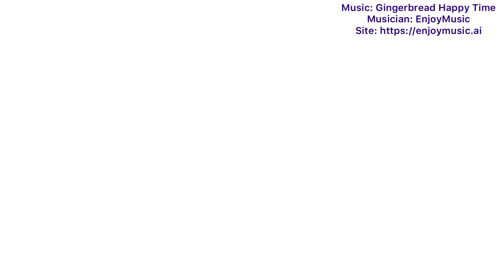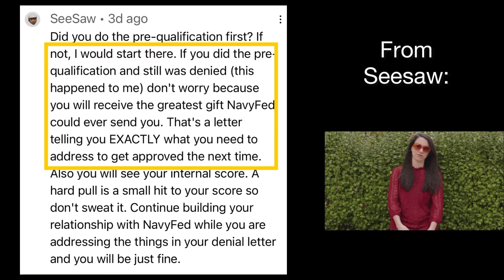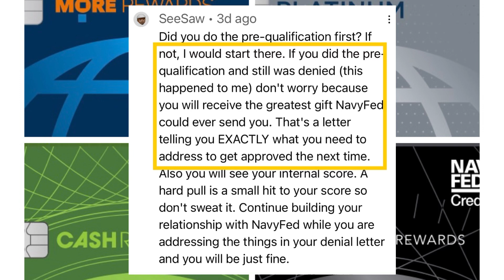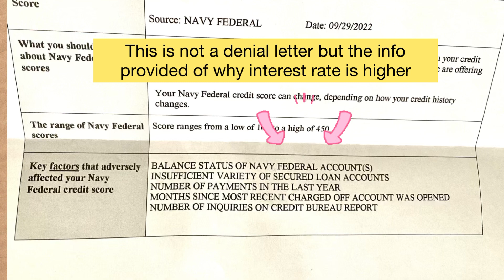Denied? Why a Denial Letter is A Gift from Navy Federal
Another video from @motionzbiz5814 ; Many applicants for the Navy Federal credit cards do get denied. NFCU always sends out a denial letter when this happens. This letter outlines all the reasons for the denial. This is your best resource to find out what NFCU is looking for, and the data points you can work on.
The Navy Federal Credit Cards are known for their high limits. Once you work on those areas that NFCU finds deficient, it is easy to qualify for those cards in the future.
As we all know, Navy Federal has its own internal score to determine your qualification for its high-limit credit cards. It is often times not used by new members, and even long-time members as they bank with other banks. Boosting your internal score with NFCU is the path to its high-limit credit cards. Navy federal favors those who also make an effort to build this relationship. I share in this video my son's experience when they were here during Hurricane Ian.
It does make a difference.
There are many more ways to increase your internal credit score with Navy Federal. Direct deposit is a major part of it. NFCU is known for its generosity with High Limit credit cards compared to other banks and lending institutions. To qualify for it, one must make the effort of building this relationship also to have better chances of getting credit limit increases as well.
Hello! I am a physical therapist/small business owner on a credit journey from what I have learned from Youtube! Not knowing about personal and business credit has cost me millions! Having owned 3 clinics generating 6 figures annually in the past and not building business credit: not knowing the POWER that my business would have had, had I known how to leverage the company's borrowing power.
Will be sharing my experiences as I learn more about how to make videos LOL! Knowledge applied is really powerful and I am grateful for how it is changing my life. Still on a journey and would like to learn from you as well by sharing experiences here!
For you out there who are like me, slowly applying what we learned, I welcome your thoughts and would love to hear your journey as well!